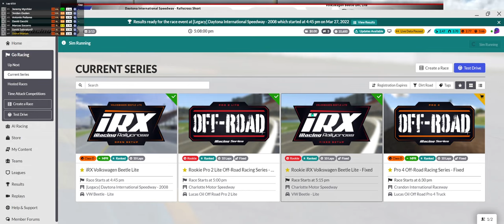iRacing - VW Beetle Lite @ Legacy Daytona Rallycross Short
Just a quick little Rallycross race before the F1 race. Short and intense.